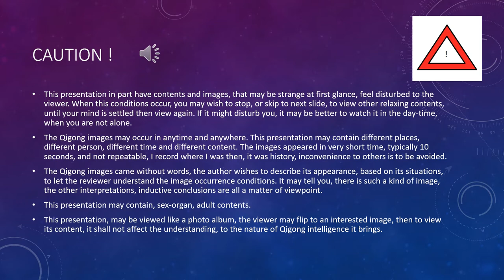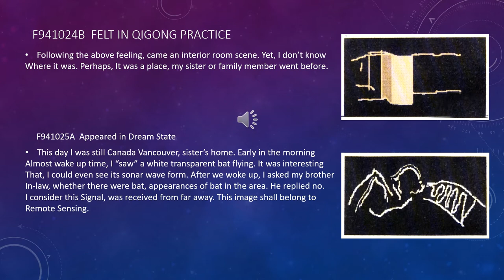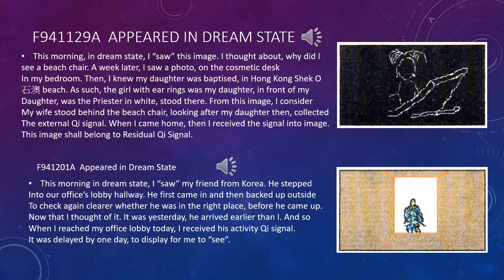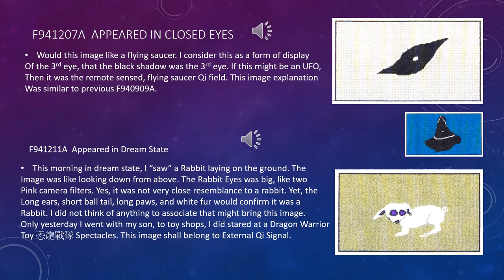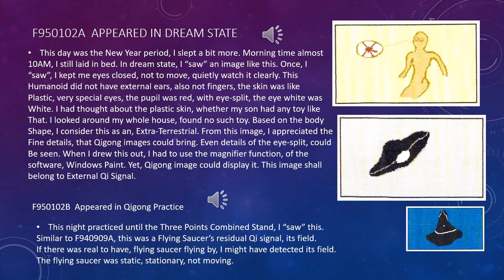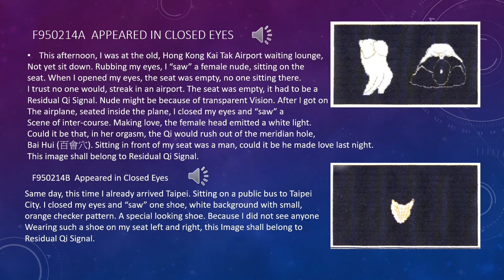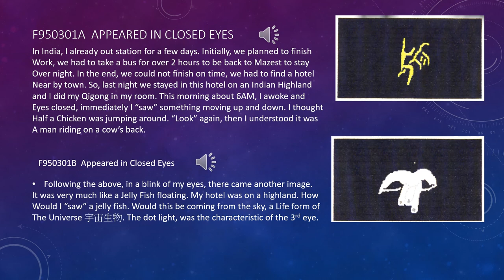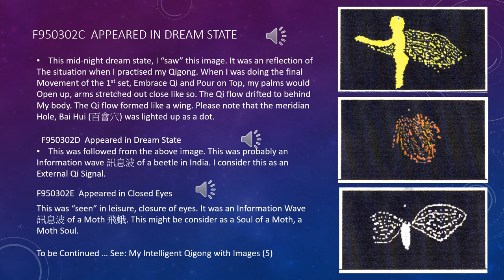My Intelligent Qigong with Images 4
This video presentation (4) of (10) shall describe the Qigong Images that was recorded in 3 years practice of my Intelligent Qigong exercise, for the viewer reference. I wish this presentation to be helpful to the Knowledge Seekers, Qigong Enthusiasts, and Researchers on Health and Exercise.